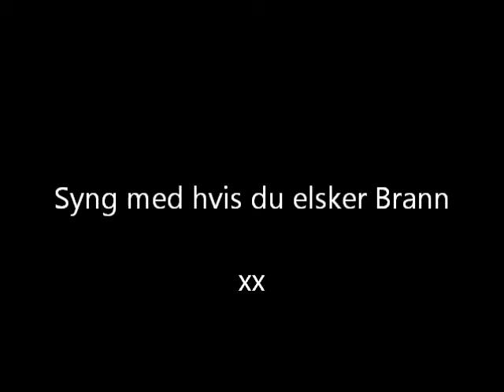Supporterrop for SK Brann: Syng med for vårt SK Brann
Et supporterrop for SK Brann